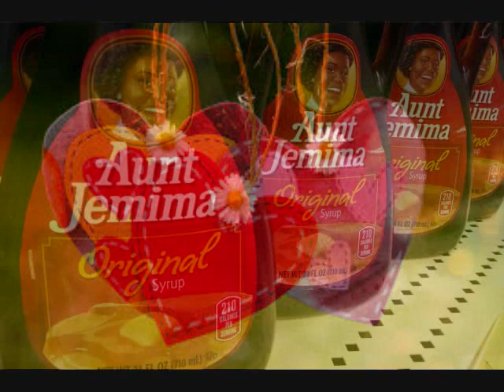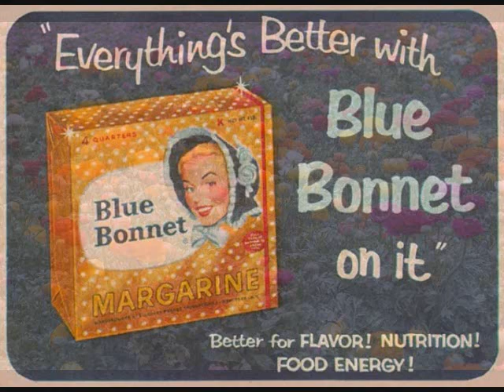TAKE THE HIGHROAD by Stephen Hereford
Well Some may be wondering what happened to my last video Well some didn't like the theme "including the kids at Youtube" and so they did something a little different and special to address that situation ... Being that I was more than careful not to violate their terms of agreement, particularly in the form of Hate Speech, they've kind of extended that term by going into a new grey frontier to which they can now say "Okay, you've done nothing wrong, but we don't LIKE what you've done here and so you get to keep the video, but we're gonna make sure that no one here can ever see and hear it Have a nice day HA !" Well this is like being a kid and being asked by your parents "Where on Earth did you get this MARIJUANA ???" Well I got it from your stash DAD !" In other words, "where did I get those offensive clips?" "Well, I got them from YOU, daddy Youtube You've got those clips just circulating around everywhere." "Well okay then I guess then that I won't suspend you but I'm taking AWAY your PRIVILEGES !" Well, I had watched a Youtube video that showed the Bigwigs at Google, reacting to the 2016 elections to which I suppose warranted a special Bigwig Pow Wow, where one of their female staff leaders actually WEPT over the fact that Trump was elected over Clinton while the Beta males were barely holding back their tears ... How unprofessional ... but highly expected from a millennial girl who has enough money, not to weep over anything more tangible and so when it comes to free speech to which Youtube always claims to value as they're blocking it from their opposing points of view ... can you guess which side of the road is to where they stand? Funny too how all of these internet platforms seem to oppose the side to which supports Capitalism whereas Capitalism is the whole basis of their very foundation ... unless of course, they plan to eventually donate all of their billions to the needy people of the world.
And so ... This has led me to the question of what to do now? ... Obviously Youtube object's to my message of anti violence and hatred when that message come's from the right I could just go along with my fellow musicians here and denounce Trump as a fool with funny orange hair ... or maybe ... just maybe ... I can take the HIGH ROAD HERE ! Oh, by the` way ... I added a few bonus clips of the Google staff members when they're taking time away from blocking unwanted content here.

 LYRICS:
 Blue Bonnet in the butter field, ascending on the holes.
Gaping grape and jelly within the Deviled rolls.
Loud Boys on the sidelines, ascending on the right.
Hailing toothbrush justice with molars, tooth so white.

 When the butterball call's out your way as the turkey drums play.
Take the high road where you go.

 Aunt Jemima on the butter scene, so ministered and mild.
Mocking corn starch gluten with calorie denial.
Tasting truth and justice with Sara, Ruth and Mike.

 When the butterball call's out your name to the drumsticks plains.
Repeat 1st verse.